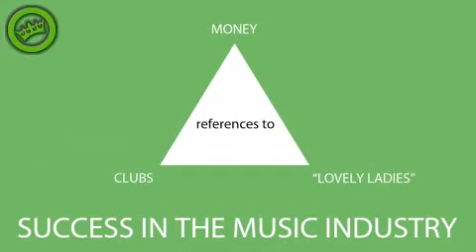Making a SUPERHIT within 8 hours!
Its just incredible! Thnx!